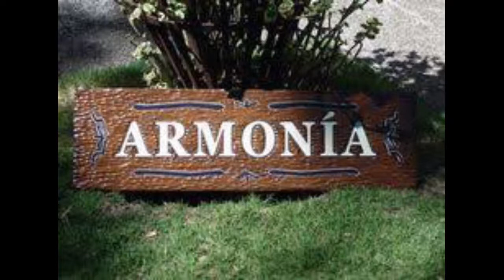ALANA. LA HISTORIA.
¿QUE SENTIRÁN NUESTRAS MASCOTAS AL PARTIR?